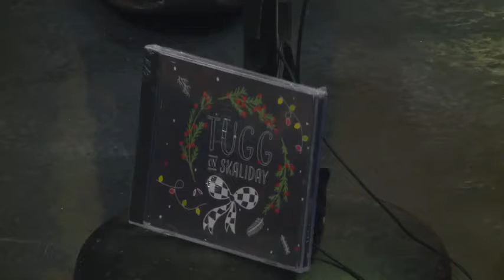Live in studio: Tugg - 12/13/19